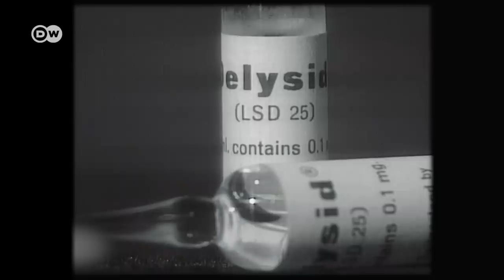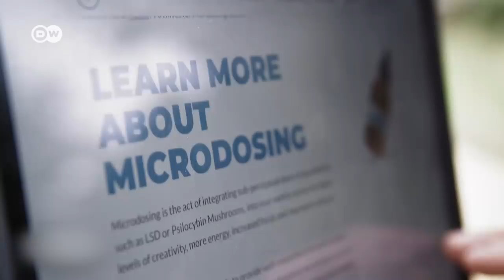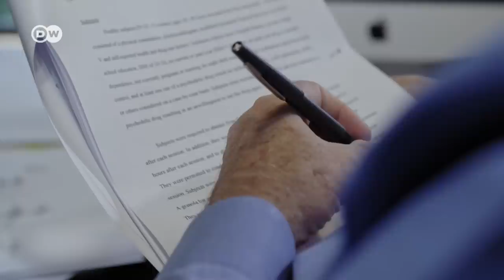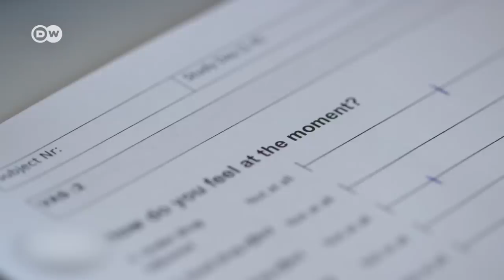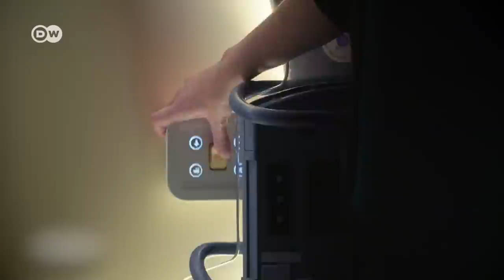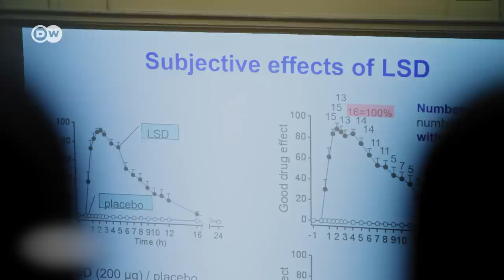El regreso de la droga hippie LSD | DW Documental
¿Qué provoca el LSD? ¿Alucinaciones y pérdida de control? ¿O mayor productividad y creatividad? En Silicon Valley, el LSD se considera un medio para la optimización individual. En Alemania cada vez más personas descubren la microdosis.

Cada tres días, Benno abre el congelador por la mañana. Es hora de su pequeña ración de LSD. Está en un cubito de hielo que lentamente se derrite en la lengua. Cada tres días, este joven de 28 años de edad consume una microdosis de 10 microgramos de LSD. Benno sacó de Internet las instrucciones para la microdosis. Con esa dosis supuestamente inofensiva, se siente más concentrado, productivo y hasta más enfático.

En Silicon Valley, esta forma de optimización individual está de moda desde hace mucho tiempo. Entre muchos empresarios de start ups, la microdosis es un secreto a voces. Paul Austin afirma: "Quienes consuman de forma responsable drogas psicodélicas en microdosis dominarán el mundo laboral del futuro". Este hombre de 29 años es algo así como el mesías del LSD en Silicon Valley. Pero los expertos en drogodependencia son escépticos. Desaconsejan la automedicación porque los profanos prácticamente no pueden estimar la concentración de la sustancia activa. En algunos casos, puede provocar psicosis y trastornos de percepción duraderos.

Pero el LSD no solo está de moda en microdosis: una nueva generación de investigadores y médicos se vuelven a atrever a tomar la sustancia. Durante décadas, el LSD estuvo en el depósito de tóxicos de los laboratorios. Pero actualmente cada vez más científicos se asombran por el poder curativo de las drogas psicodélicas. Creen que podrían ayudar a reducir la depresión y la ansiedad. ¿El LSD como medicamento? La ciencia ya pasó por esta etapa. Hasta los años 1960, el LSD era una sustancia legal que los médicos usaban para tratar depresiones y alcoholismo.